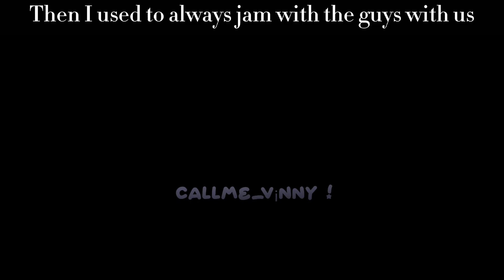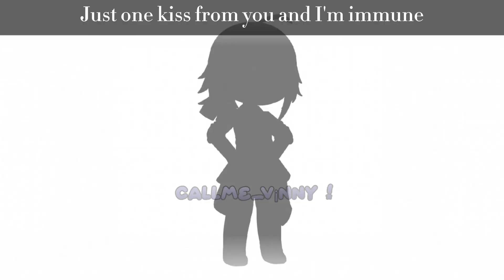Titibo-Tibo l Short GCMV l Briankane l Valentines Day Special l w/ English Subtitle l Smile Precure!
Episode Used for Reference: Episode 36[Blazing!? Akane, Falling in Love!!]
Characters Used:
_ Hoshizora Miyuki
_ Hino Akane
_ Kise Yayoi
_ Midorikawa Nao
_ Aoki Reika
_ Brian Taylor
_ Hino Genki
Screenshots Taken: 148
Videos Imported: 19
Time Taken: 3 Days, 13 Minutes